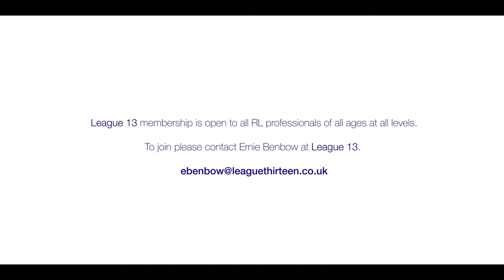Jamie Peacock - League 13